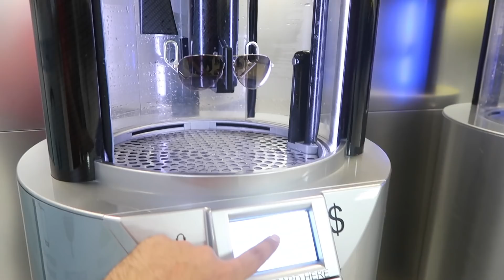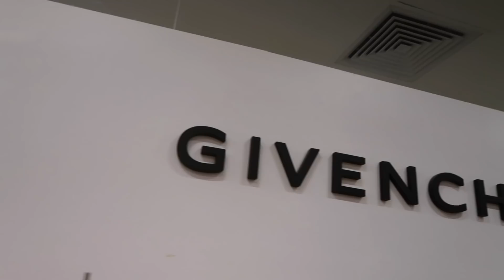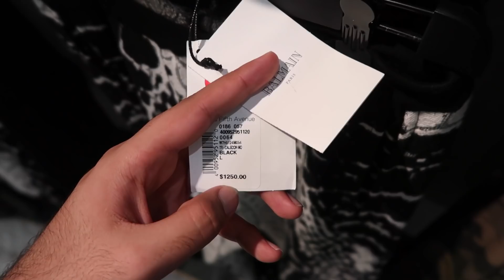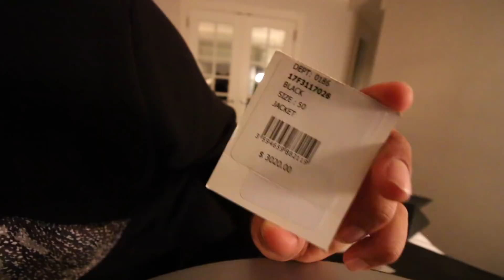Spending $10,000 In 2 Hours *Dubai Billionaire* !!!